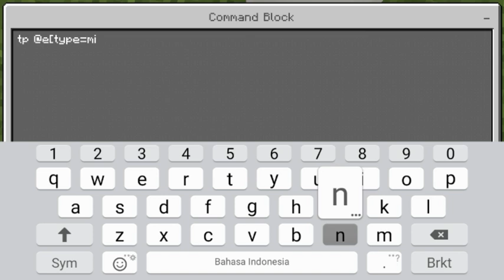Cara Bikin Ender Rail Di Minecraft (No Mod, No Addon)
commandnya

tp @e[type=minecart,r=3] x y z

x y z = koordinat yg dituju